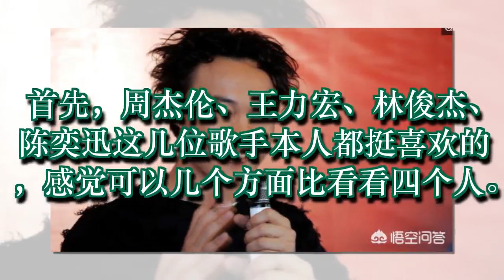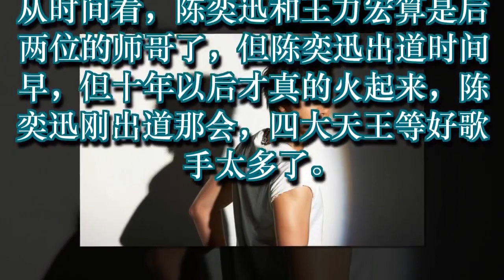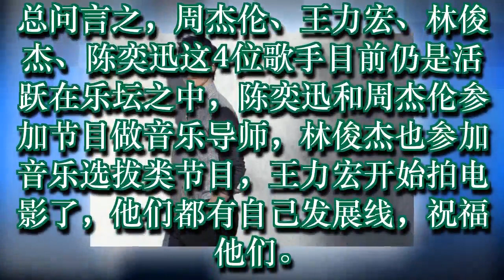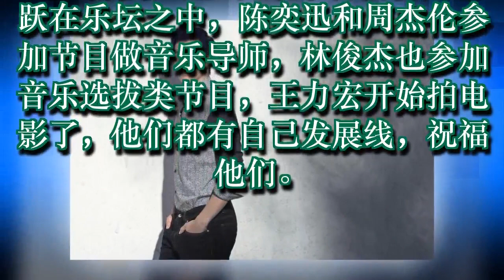周杰伦、王力宏、林俊杰和陈奕迅，这四个歌手谁的实力更强？